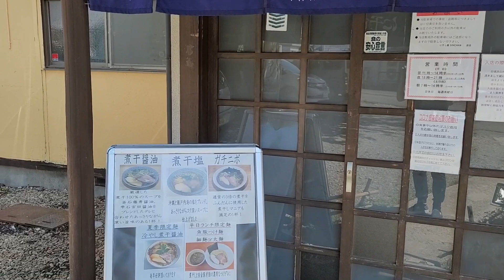岩手県盛岡市月が丘「に干し屋 SINCHAN」冷やし煮干醤油【夏期限定麺】この夏メッチャオススメの涼むキンキン系冷やしです😀 岩手プチらー旅☆初日1食目